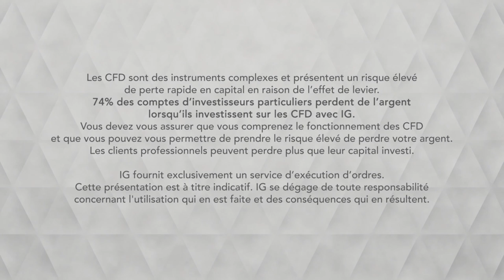Bourse - GBPUSD, A deux jours d’un nouveau PM - IG 22.07.2019